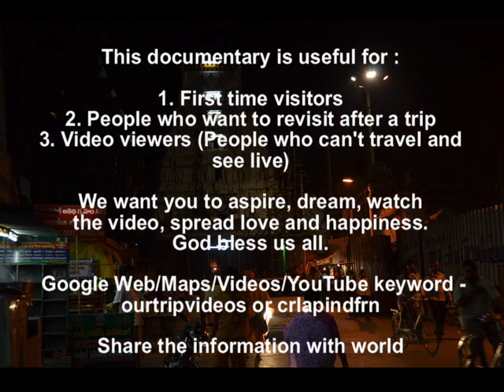Sri Kalahasteeswara swami temple, Sri Kalahasti, AP, India - Part 1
Srikalahasti temple is a holy place near Tirupati in the Indian state of Andhra Pradesh.It is located on the banks of the river Swarnamukhi, a tributary of the river Pennar. Site where Kannappa, one of the 63 Saivite Nayanars, was ready to offer both his eyes to cover blood flowing from the Siva linga before the Lord Siva stopped him and granted mukti.

This temple was constructed in the 12th century by the Chola king, Rajarajendra. Vayu incarnated as Lord Shiva and is worshipped as Kalahasteeswara. This temples main idol is the vayu (air) linga.